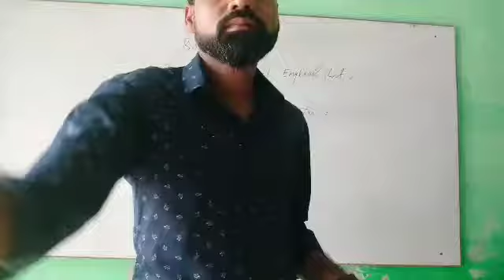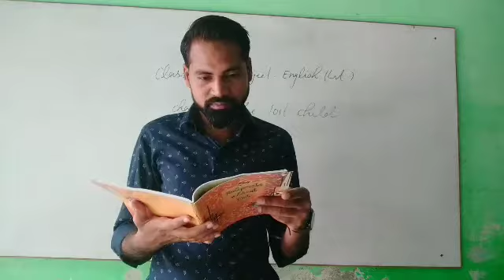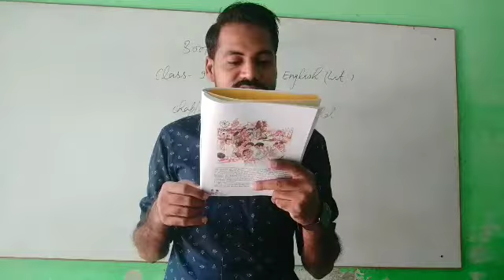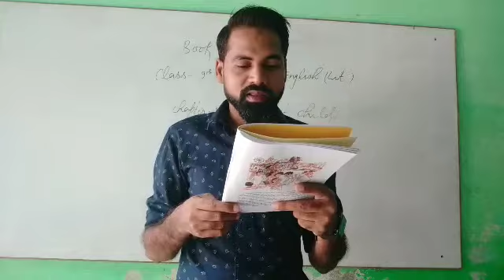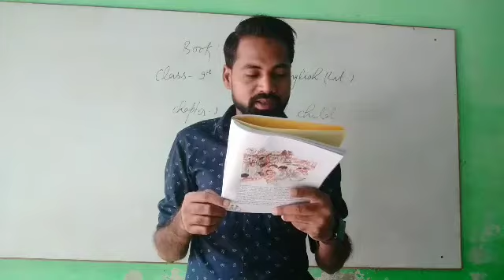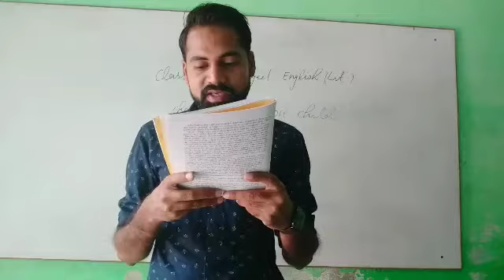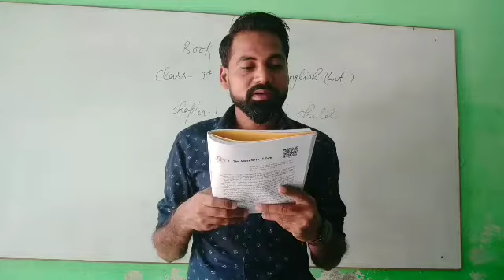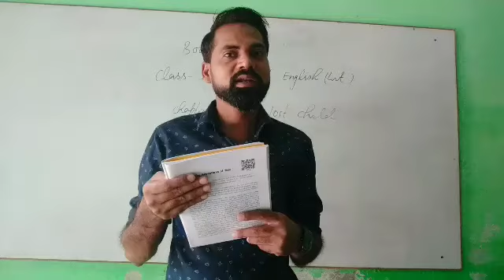class 9, subject, English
chapter 1, The lost child